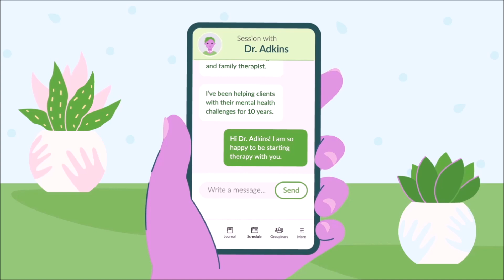Walk Away from a Disrespectful Person! 🚶‍♂️🚫💔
📹 This video is about WALK FROM a DISRESPECTFUL PERSON!

0:00 Walk Away from a Disrespectful Person
2:43 THERE ARE NO LIMITS!
5:45 CLASH OF NATURE
7:44 YOU CANNOT CHANGE THEM
9:42 WALK AWAY